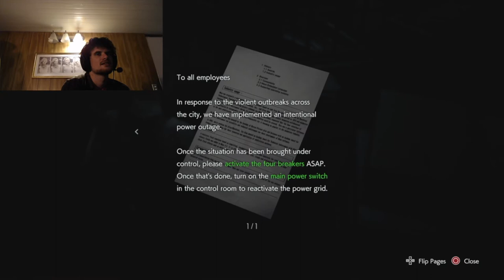[3] "Spiders Make Me Cry" (Dual Let's Play Resident Evil 3 Hardcore)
Use Creator Code: Bigro_1